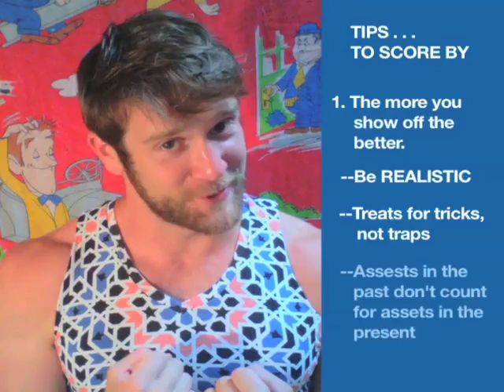In Bed With Colby Keller: Etiquette on Manhunt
Colby's the Mr. Manners of sex site etiquette!